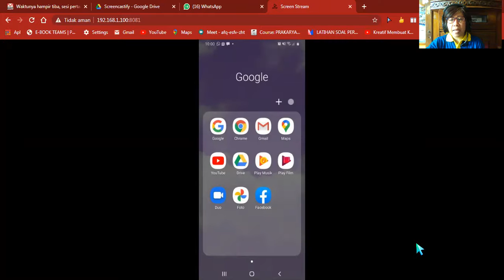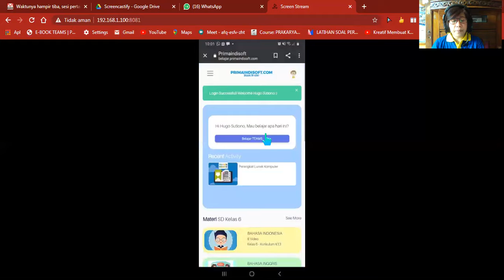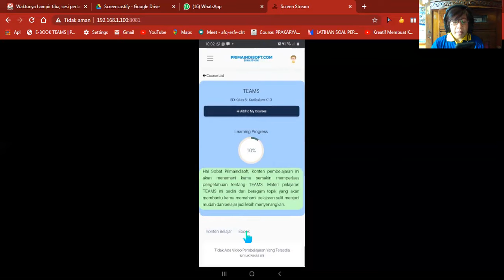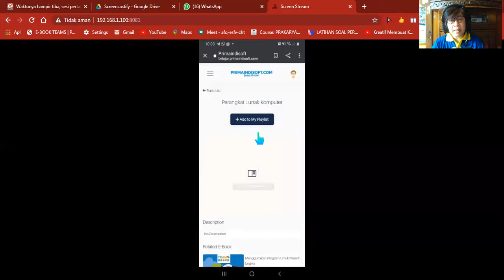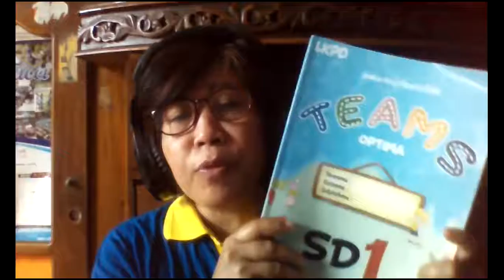TUTOR CARA MEMBUKA EBOOK KOMPUTER DI HP/TABLET KLS 6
Totor ini memudahkan siswa dan orang tua untuk membuka ebook  di primaindisoft